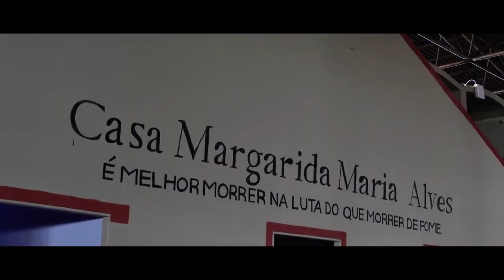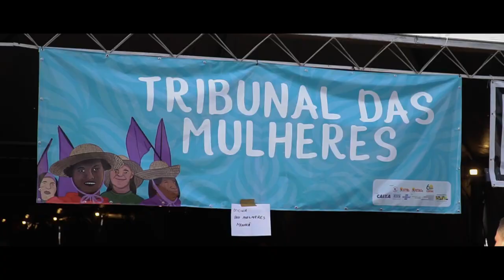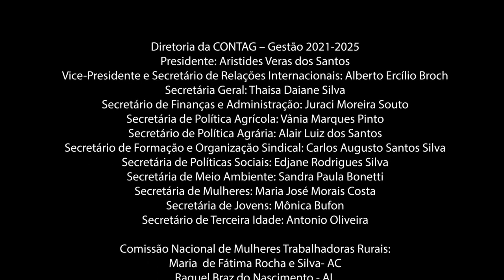MARGARIDAS MARCAM ANO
Ocorrida em agosto, a Marcha das Margaridas foi o ponto alto das mobilizações femininas neste ano. Luta, marcha e festa: assista!